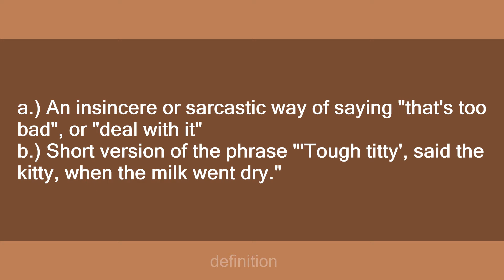tough titty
Slang flashcards: